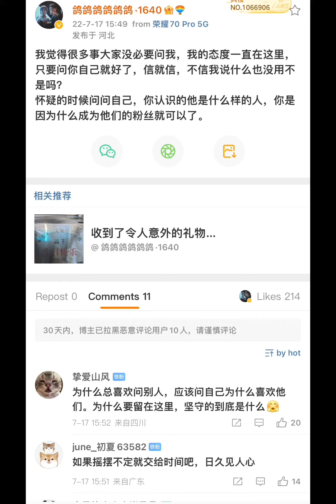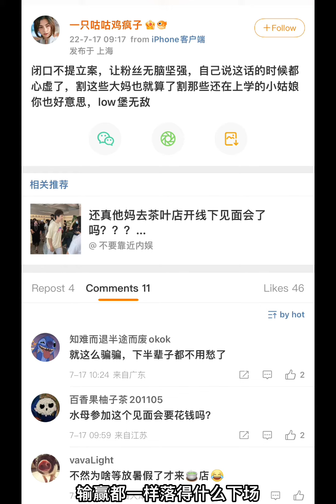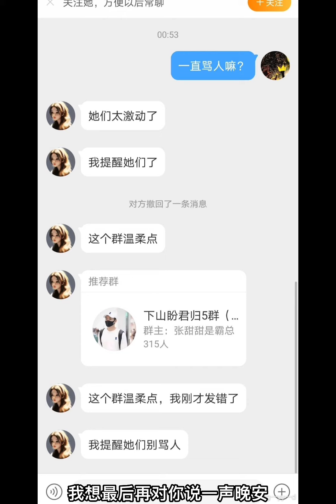【浪浪钉】18/07/22记录（1）关于茶店视频引发的争议，和谢大妈精心准备的传销模式拉人入会。看来所有的一切目的都是想提纯割韭菜。可笑！真假张哲瀚，疑云重重，正在热映😅😅浪浪钉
图源水印
bgm 开不了口 /高旭

[00:13.38]我还是开不了口
[00:15.36]还是开不了口
[00:17.01]被你左右
[00:18.06]像个小丑
[00:20.19]我还是放不开手
[00:22.08]放不开你的手
[00:23.73]删不掉想你的念头
[00:28.32]我知道我提的分手
[00:30.06]但你清楚是谁要走
[00:31.80]你给的温柔是你的阴谋
[00:33.78]坏人我来做就够
[00:35.19]戒不掉的烟让我来抽
[00:36.93]抓不紧的人让他自由
[00:38.64]客厅灯在闪感情要报修
[00:40.44]我就着心事酗酒
[00:42.15]都陷入泥潭却幻想全身而退
[00:45.60]对你的期待自我欺瞒似是而非
[00:49.23]把我的伪装连同自尊都轻易撕碎
[00:51.96]梦已经醒了疼痛却还在回味
[00:54.63]我还是开不了口
[00:56.46]还是开不了口
[00:58.14]被你左右
[00:59.19]像个小丑
[01:01.32]我还是放不开手
[01:03.24]放不开你的手
[01:04.89]删不掉想你的念头
[01:08.82]纵一场滔天的火把回忆都作旧
[01:12.30]在废墟里只有自私的人能获救
[01:15.69]让一场龙卷风吹乱这爱的气候
[01:19.35]我知道故事结局你也不用再剧透
[01:22.44]思念有多猖狂黑夜就有多漫长
[01:25.41]想得越多越难开口情节就越是荒唐
[01:29.01]然后电影散了场终结了所有的幻想
[01:32.16]在爱情里两败俱伤
[01:33.75]输赢都一样
[01:34.62]落得什么下场
[01:36.54]你曾说会陪我到最后怎么没了以后
[01:39.90]我曾说你是我的所有没了你我一无所有
[01:43.35]你能否听到我的祈求已经别无所求
[01:46.83]我始终记得你点了头没想到爱到了尽头
[01:49.59]如果你的谎言没有破绽是没失过手的惯犯
[01:53.22]那就请你把我蒙在鼓里永远别让我看穿
[01:56.37]如果所有狠心还会输给习惯
[01:59.82]我想最后再对你说一声晚安
[02:03.09]我还是开不了口
[02:05.01]还是开不了口
[02:06.72]被你左右
[02:07.80]像个小丑
[02:09.93]我还是放不开手
[02:11.85]放不开你的手
[02:13.50]删不掉想你的念头
[02:16.80]我还是开不了口
[02:18.75]还是开不了口
[02:20.34]是我偏要
[02:21.60]自作自受
[02:23.70]我还是放不开手
[02:25.56]放不开你的手
[02:27.24]握紧总要松开的手
[02:30.27]松开的手